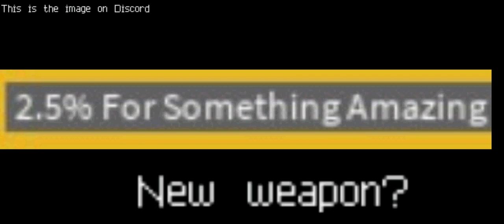Monkey Sans an the Door Sneakpeeks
Monkey Sans an the Door